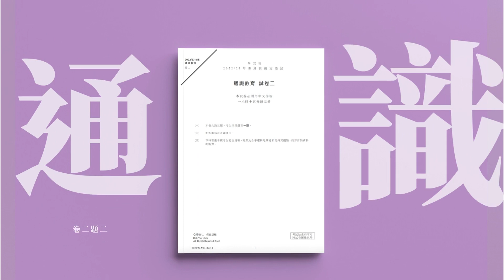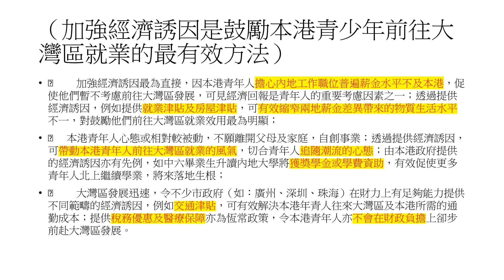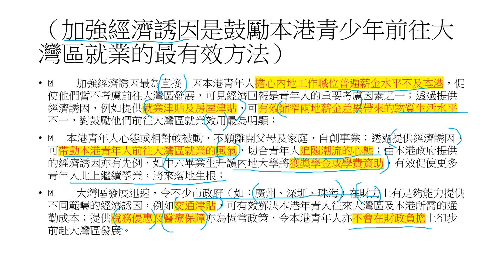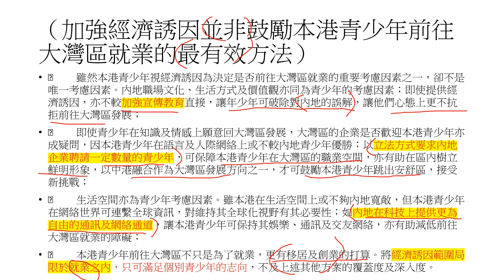【學友社香港模擬文憑試2022/23】通識科卷二- 試題(二) 分析影片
學友社免費提供今屆學友社22/23Mock卷! 即睇試題:
【DSE網上備試補給站】最新應屆學友社Mock卷試題及評卷標準 22/23

查詢方法︰
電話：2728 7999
緊貼 DSE 及 升學資訊，記得Follow我哋
訂閱《文憑試ｅ通訊》，一眼總覽多元升學及就業資訊
緊貼考試及升學資訊
【學友社學生專線】 ☎ 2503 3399